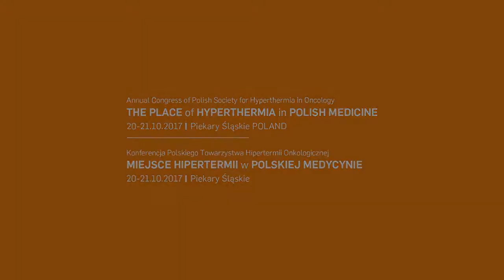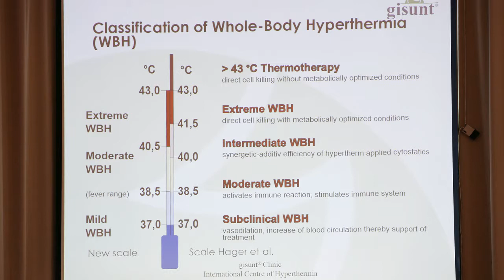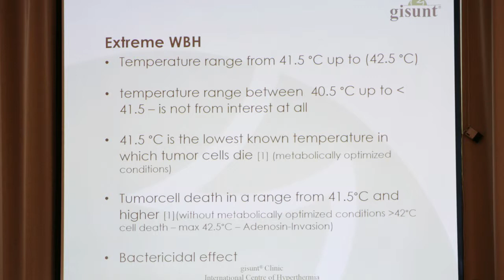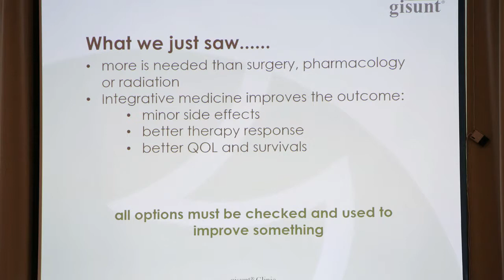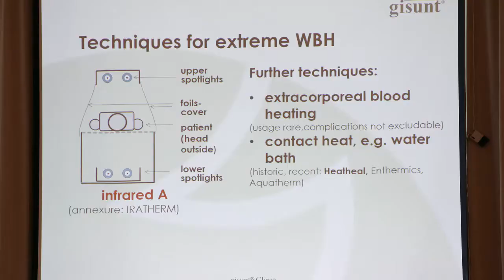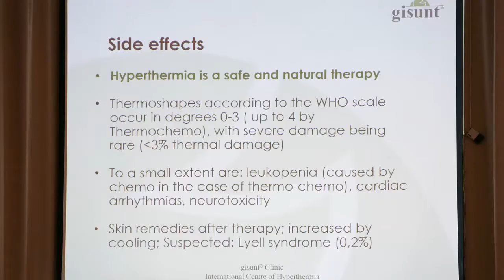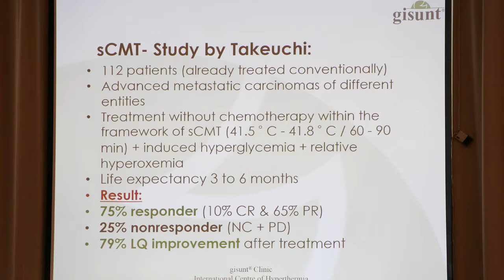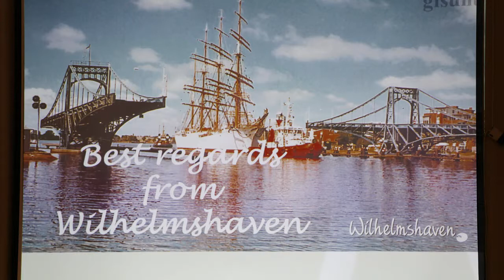Prof. Dr. Med. Holger Wehner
Wykład p.t. "Ekstremalna hipertermia całego ciała: ryzyka i szanse" wygłoszony na konferencji "Miejsce Hipertermii w Polskiej Medycynie" zorganizowanej przez PTHO w dniach 20-21 października 2017.

Dr. Holger Wehner założył swoją pierwszą placówkę medyczną w roku 1989, w Wilhelmshaven, Niemcy. Od 1998 r. do 2000 r. był Dyrektorem Medycznym w Klinice  Von Ardenne  w oddziale Wieloetapowej Systemowej Terapii Nowotworowej (Systemische Krebs-Mehrschritt-Therapie) w Dreznie, Niemcy. Jest założycielem Kliniki Gisunt oraz Instytutu Gisunt z jego pierwszym centrum hipertermii w północno-zachodnich Niemczech. Jest autorem licznych publikacji i prezentacji na temat chirurgii ultradźwiękowej, naturopatii, terapii tlenowej, hipertermii oraz Wieloetapowej Systemowej Terapii Nowotworowej. Poza pełnieniem funkcji Prezesa Niemieckiego Towarzystwa Hipertermii jest również aktywnym członkiem Europejskiego Towarzystwa Hipertermii (ESHO), tzw. "Interdyscyplinarnej Grupy Roboczej Hipertermii" oraz  ICHS.